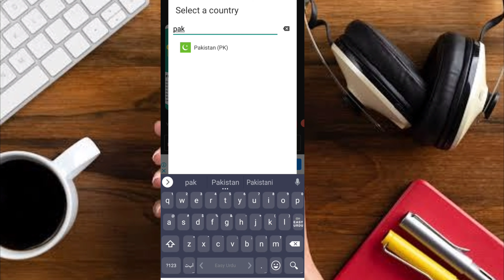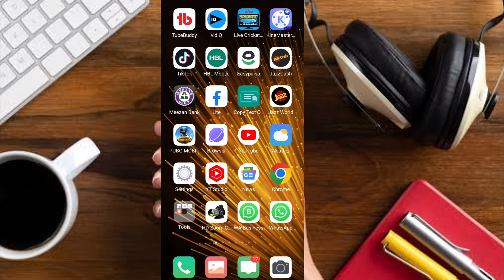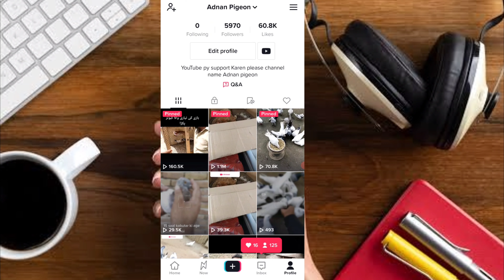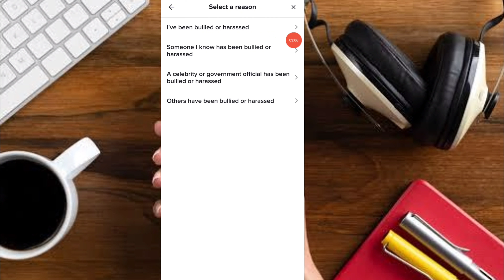Foryou trick 2022 today : tiktok foryou trick : tiktok foryou trick 2022 : Tiktok foryou trick 2023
Foryou trick 2022 today : tiktok foryou trick : tiktok foryou trick 2022 : Tiktok foryou trick

{ hi guys i am technical Adnan today about tiktok foryou trick live : how to viral video on tiktok : how to get more followers on tiktok thankyou so much }

my audience search this keywords

 tiktok foryou app
tiktok foryou trick pakistan 2022
 tiktok foryou trick free
 tiktok foryou trick with prof
 tiktok foryou trick new update
 tiktok foryou trick | 2022 | tiktok video viral trick | how to viral video on tiktok foryou setting
 tiktok settings
 tiktok foryou par video kaise dalen
tiktok video viral on foryou
 tiktok par video viral kaise kare
tiktok new foryou trick
 tiktok warning remove
 tiktok account warning
 tiktok for you par video kaise dalen
tiktok not getting views
 how to get views on tiktok
tiktok warning remove 2022
new foryou trick
foryou trick tiktok 2022
tiktok foryoupage par video kaise dale
 how to remove tiktok warning
tiktok video viral kais kare
 how to get tiktok views
 tiktok par video viral kaise kren
tiktok account setting
 tiktok foryou video viral trick
tiktok 100% working foryou trick
tiktok video viral setting
my this video related hash tags